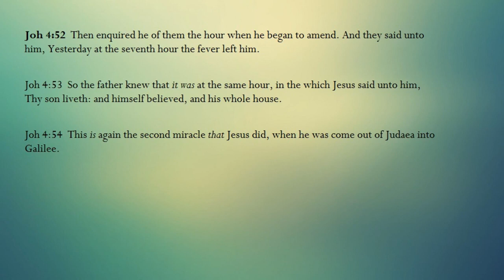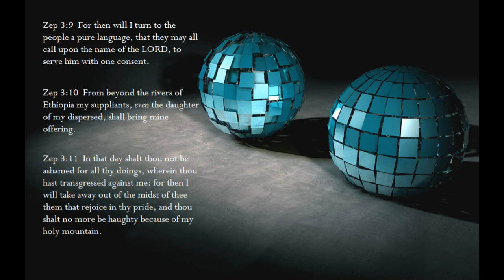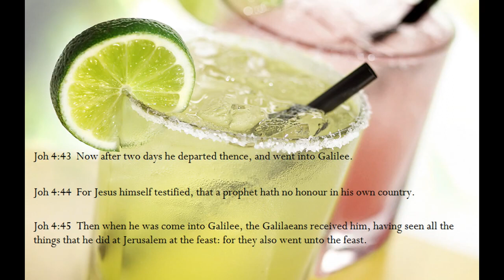SUNSUM KRONKRON BRA : GHANA's WORSHIP SONG with Bible Scriptures